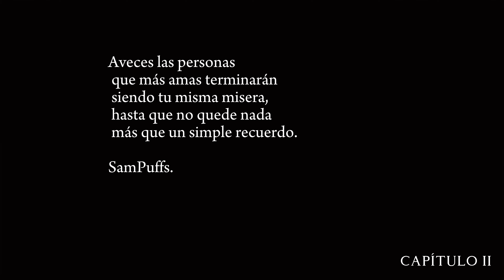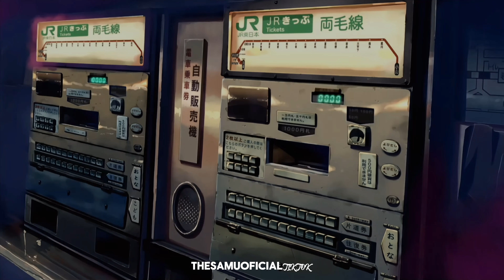Toma un Tiempo y Escucha Está Canción 🍃 | The World We Knew (Over and Over) - Frank Sinatra『AMV』Letr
Parte 1: Alone Again
Parte 2: The World We Knew
Parte 3: ?

AMV Letra

Correo Electrónico:(Solo Negocios)

ESCUCHA MI PLAYLIST EN SPOTIFY, DÓNDE ESTÁS ENCONTRARÁS LA MÚSICA DE LOS VIDEOS.:D